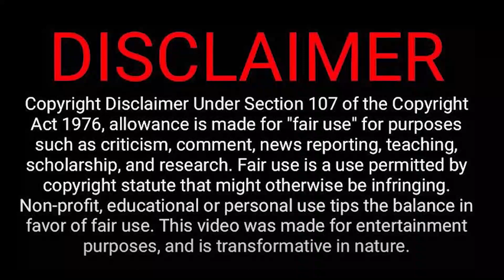නායකත්වයට වඩා සුදුසු කවුද? | The 100 Season 1 Part 5 | Sinhala TVcaps